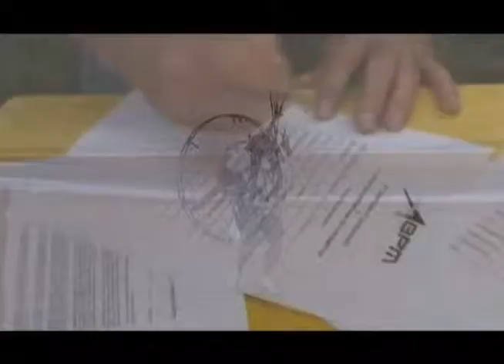Xarope no Brasileiro de Paramotor 2013